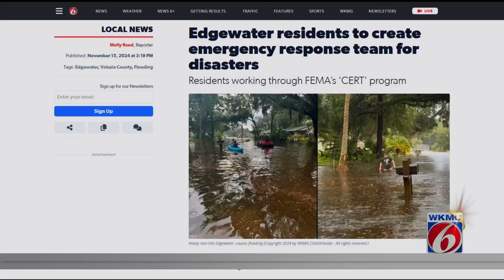Creating citizen emergency response team in Edgewater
Edgewater residents are coming together to create an emergency response team in the wake of flooding from recent hurricanes and storms.